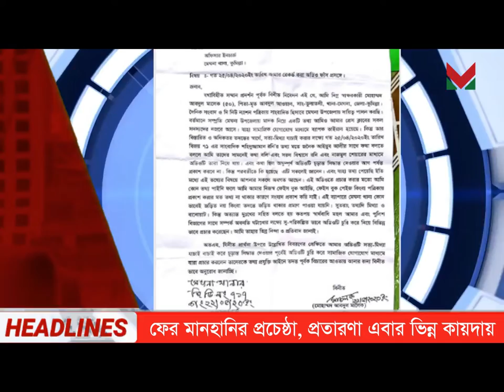Breaking_News ফের মানহানির প্রচেষ্টা, ভিন্ন কায়দায় প্রতারনা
Breaking_News ফের মানহানির প্রচেষ্টা, ভিন্ন কায়দায় প্রতারনা, অডিও ফাস হওয়ায় জিডি করলেন আব্দুল মালেক, বিভ্রান্তিতে